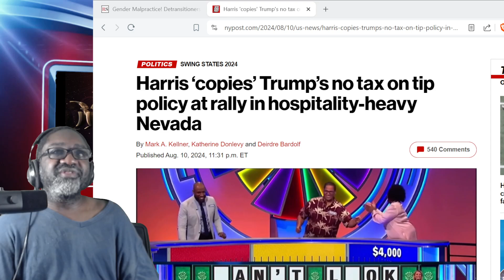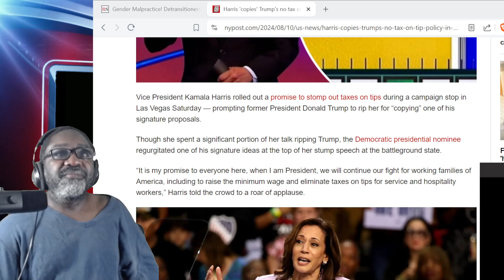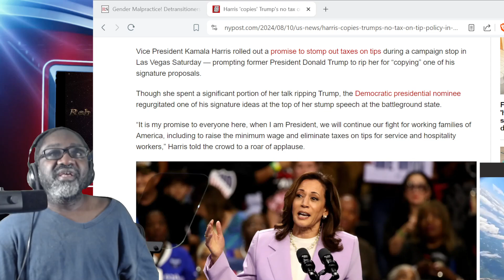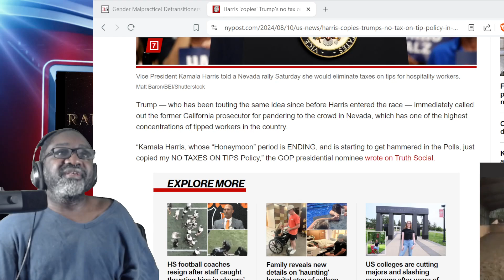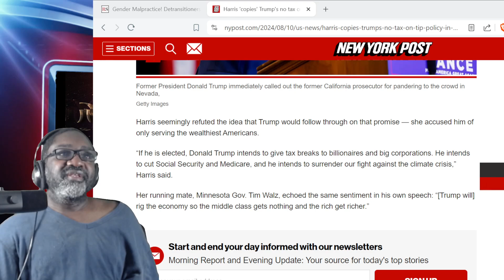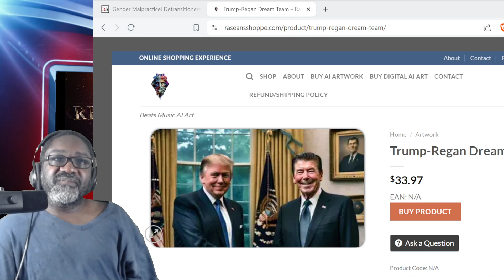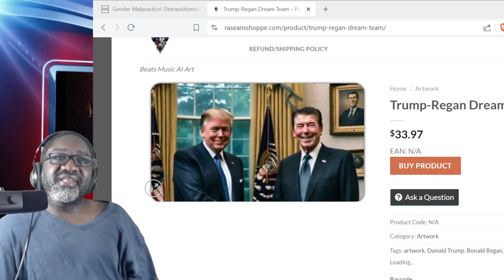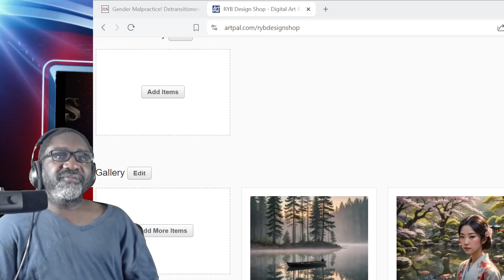Kamala Harris Steals Trump's Policy For No Taxes on Tips in Nevada